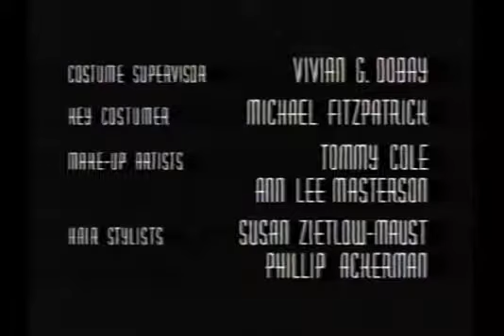Style and Substance #5 Chelsea's Ex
After being labeled frivolous and empty-headed in a magazine article, Chelsea jumps at the chance to boost her public image by participating in a Politically Incorrect-styled talk show to discuss.

A heartbroken Chelsea thinks her ex-husband (Doug Sheehan) is pining for her when she and Jane run into him at a charity dinner with his latest girlfriend - who is Chelsea spitting image. .

Farm-fed Jane Sokol (Nancy McKeon) is sent to New York to manage Chelsea Stevens' (Jean Smart) magazine and TV show after it is bought by the Ferber Corporation, but she's totally thrown by.

Chelsea covets a valuable Chinese dinner plate of Jane's, but when Jane refuses to part with it for sentimental reasons, Chelsea uses an office mix-up to get her hand